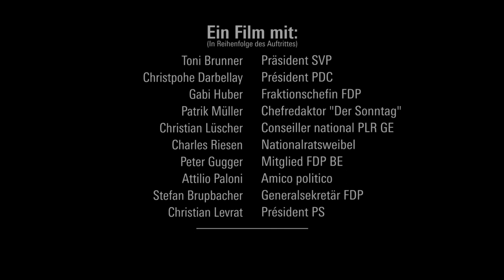FDPtv: Grazie Fulvio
Verabschiedungsfilm für den abgetretenen FDP-Parteipräsident Fulvio Pelli